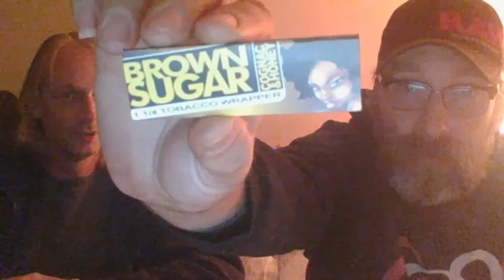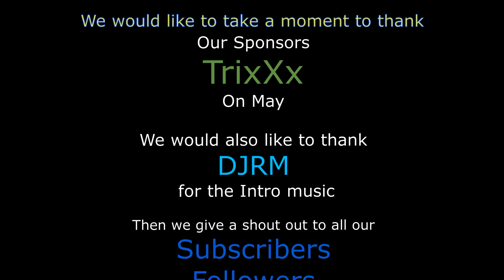Episode 143 - Lucky Irish